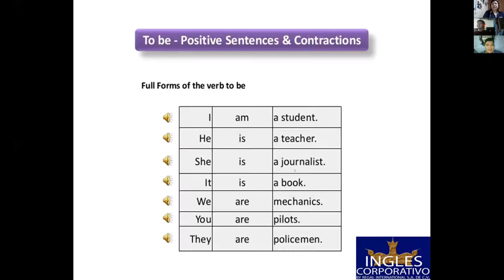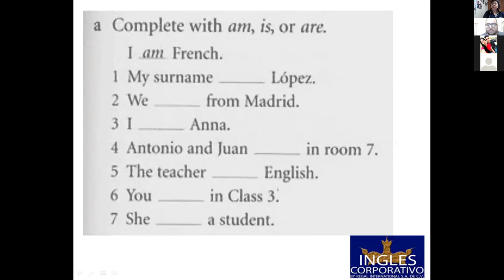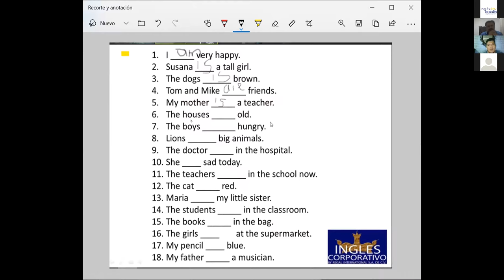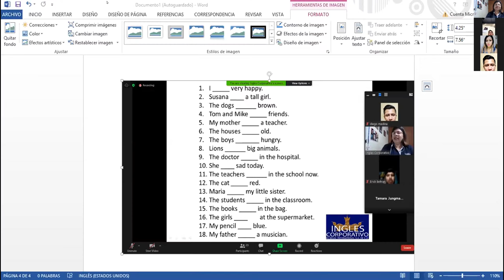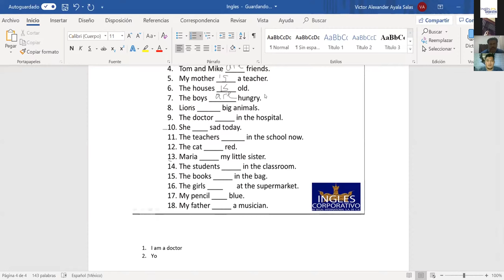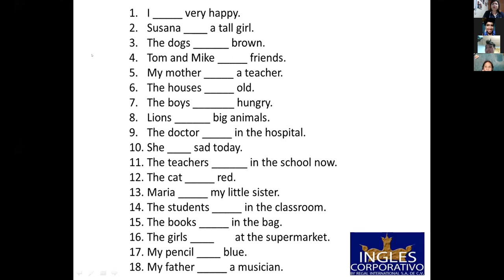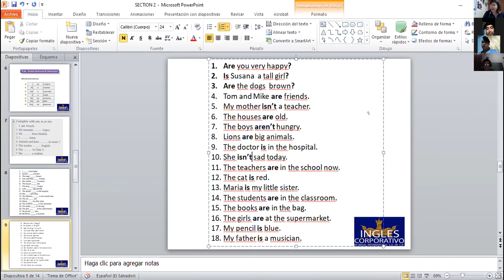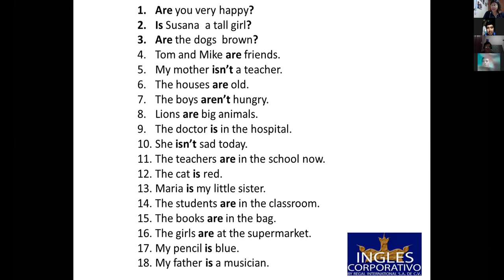Ingles Corporativo-The Verb To Be-9pm